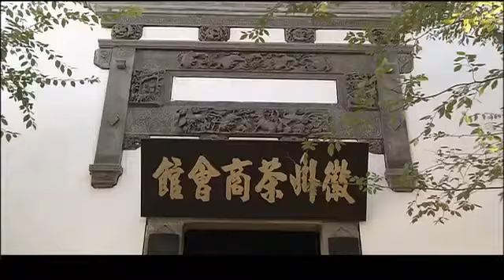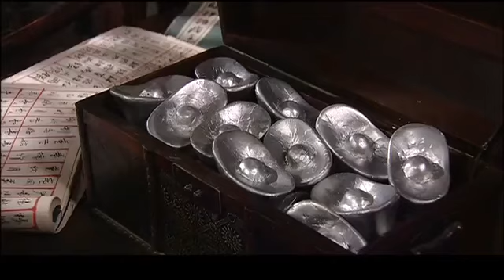太子身份泄露 神秘黑衣人究竟是谁《致命的女人》EP24 | 迪丽热巴龚俊刘宇宁 | 【追剧杂货铺】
【剧情简介】一身正气、心系苍生的梓元，原为开国元勋之后，因家族突遭变故流落民间。不愿被命运扼住喉咙的她取名任安乐，决定尽自己所能来安置因战争受难的黎民百姓，期待能为百姓创造一个太平的家园，同时她也在调查了解真相，希望能还家族以清白。她在帮助百姓的过程中不仅获得了一定的威望和赞誉，同时也被太子韩烨赏识，成为其幕僚。随后，在足智多谋的任安乐协助下，韩烨连破科举舞弊案、江南赈灾粮贪污案。此时边境爆发战争，以天下苍生为己任的任安乐决定跟随韩烨出征，期望尽早结束战争以换来百姓的安居乐业。面对敌强我弱的情况，任安乐运筹帷幄，带病杀敌，赢得险胜，百姓也迎来了和平的曙光。最终，韩烨帮助任安乐查明了当年之事，为家族洗清了冤屈。